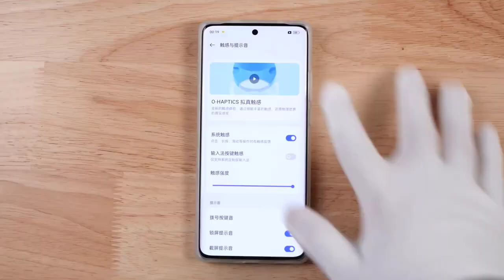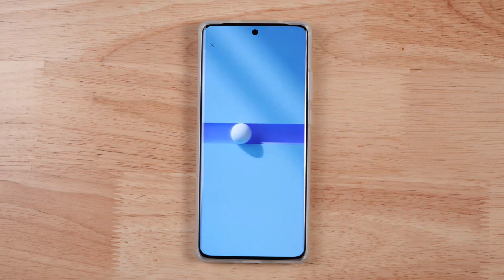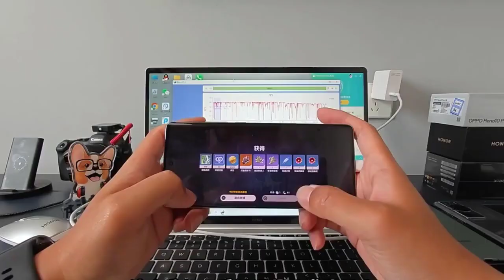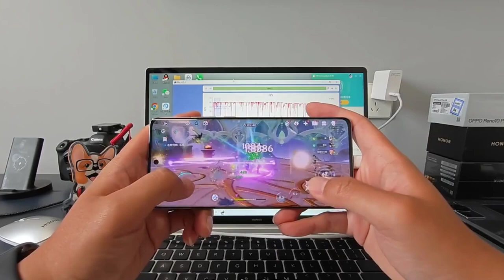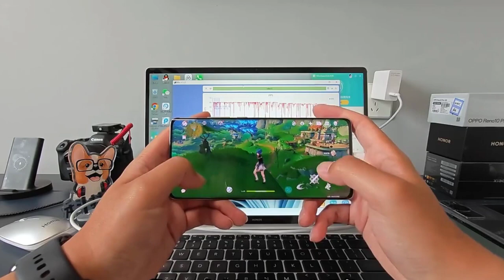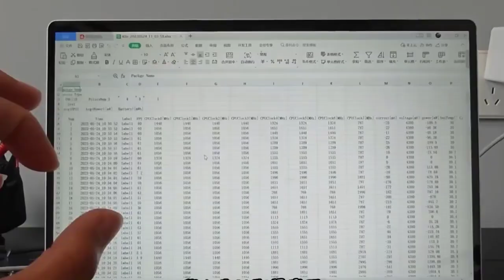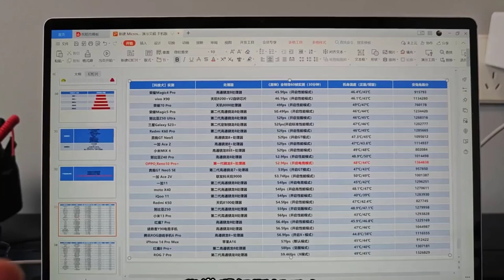OPPO Reno 10 Pro Plus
Unboxing OPPO Reno 10 Pro Plus.